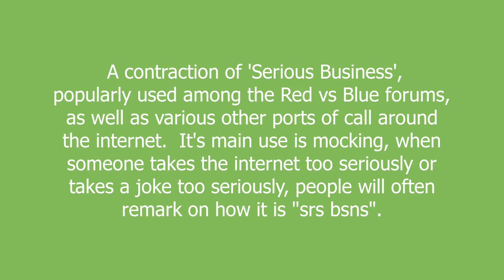srs bsns meaning and pronunciation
A contraction of 'Serious Business', popularly used among the Red vs Blue forums, as well as various other ports of call around the internet.

It's main use is mocking, when someone takes the internet too seriously or takes a joke too seriously, people will often remark on how it is "srs bsns".

srs bsns definition by Urban Dictionary